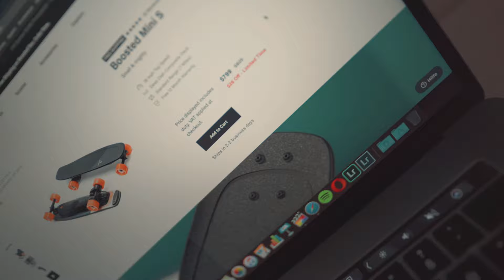7000€ Kamera - Equipment als STUDENT!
Heute geht es endlich "richtig" los!
Ich erzähle euch in meiner wirklich 1. Episode etwas zum Thema Investitionen und Ausgaben und wie ich es geschafft habe so als Student ein Kamera Equipment aufzubauen im Wert von zirka 7000 Euro (Flex) :D
Da viele von euch nach der Episode 0 die Frage hatten, wie ich mir das ganze denn nun finanziere bin ich darauf etwas spezieller eingegangen und wollte euch einmal einen kurzen Einblick gewähren! Ich freue mich über Feedback und wir sehen uns morgen wieder!

Euer André

Mein Kamera Equipment*:

Kameras:
Sony A7III
Sony A6000
Objektive:
Tamron 28-75 f/2.8
Sigma 20mm 1.4
Sony 85mm 1.8

Mein Macbook
A7III Akkupack
Günstige Softbox
Sensor Reinigungsset
Mavic Air
Externe Festplatte